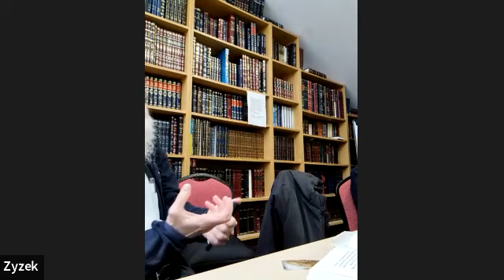Tiferet Israël du Maharal de Prague, 62e séance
Donnée le 10 avr. 2022